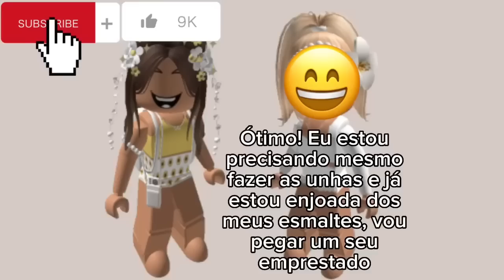História Roblox - As melhores histórias de roblox!